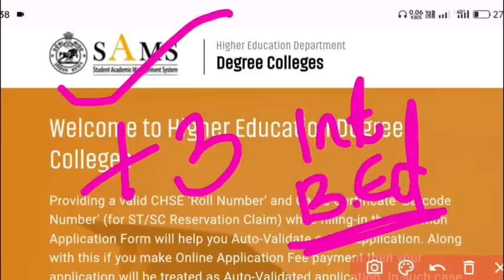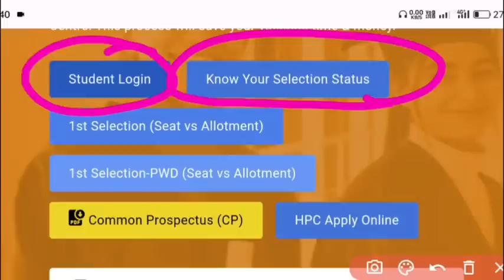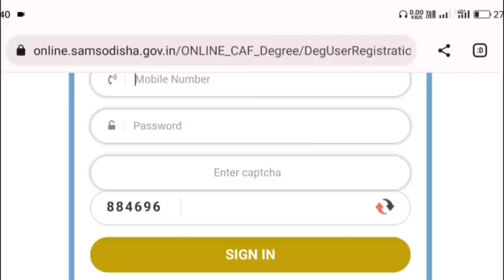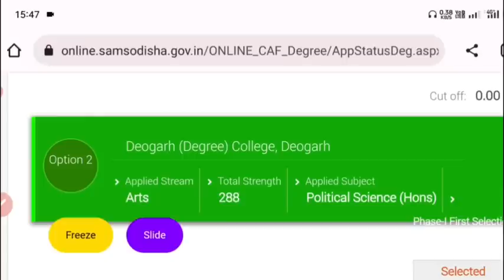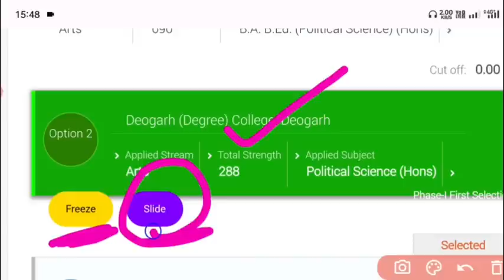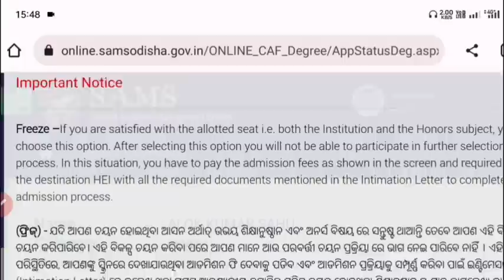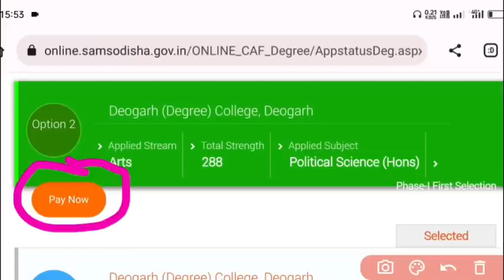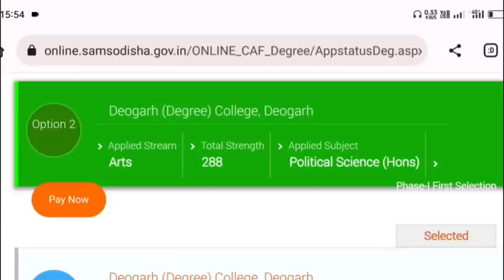Integrated BEd,+3 1st Selection Released,How To Check,Selected Or Not,All Details